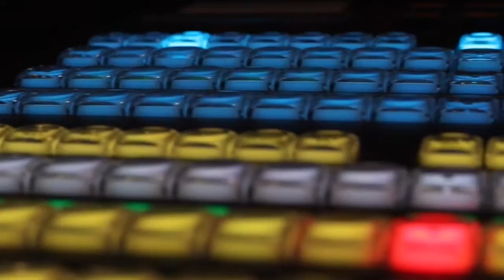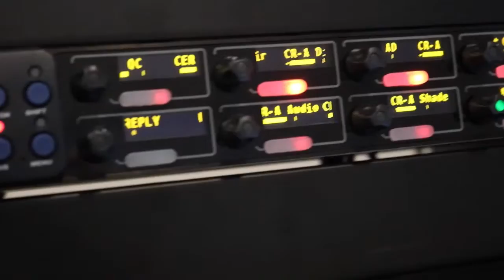MPML Summer 2016 Sacred Heart University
Media Production/Media Literacy Summer Program at Sacred Heart University, 2016.